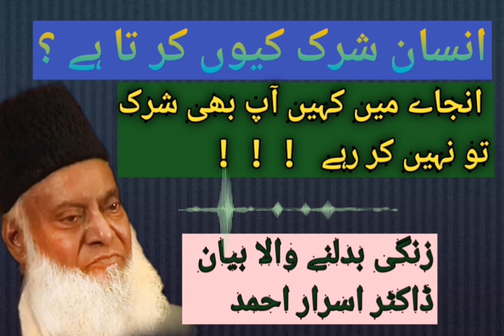Shirk by Dr Israr Ahmed